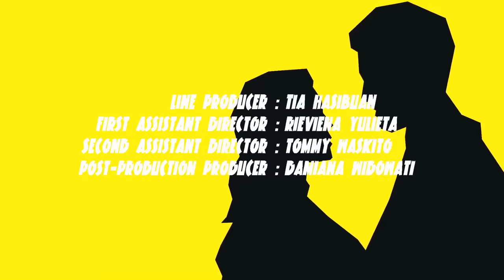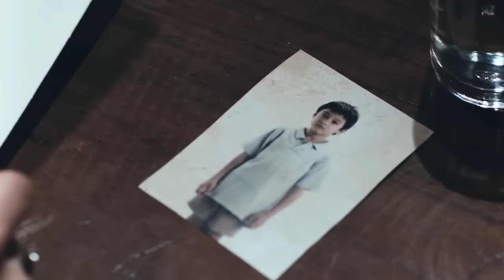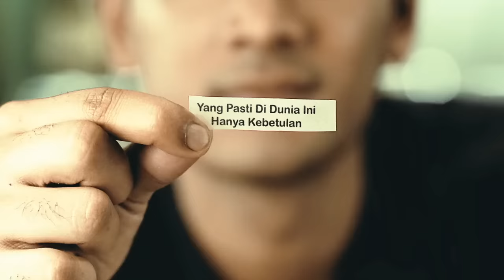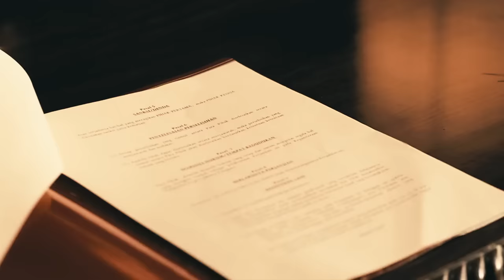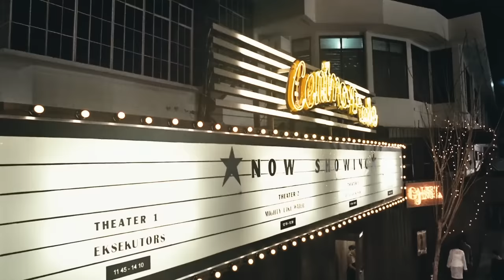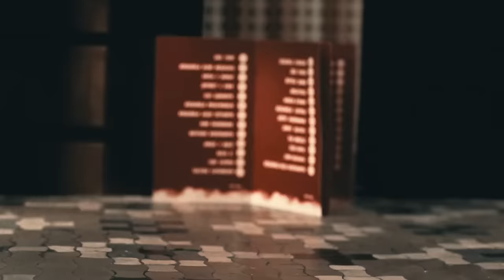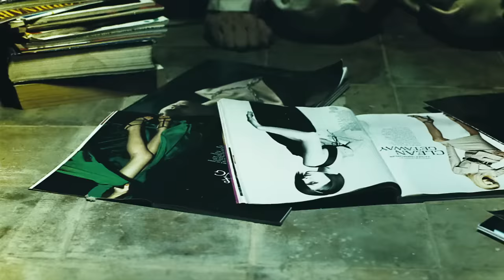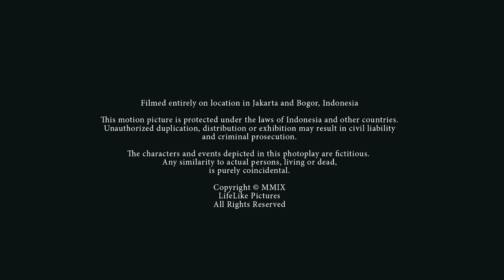Film Pintu terlarang.720p.2009 fullmovie